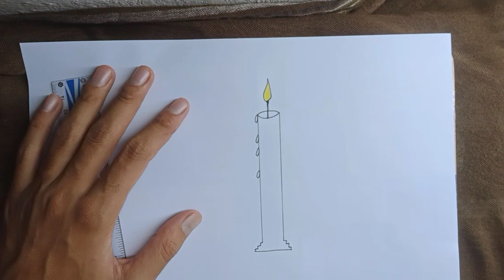How to draw a candle step by step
Hello Friends,
I am Muhammad Usman.
Usman.
my channel to get my every upcoming video.
On my channel you can learn to draw beautiful
drawings and beautiful coloring